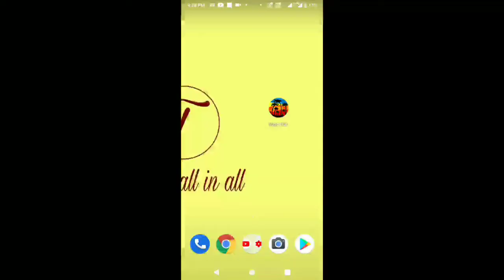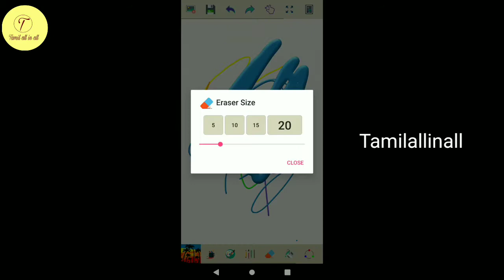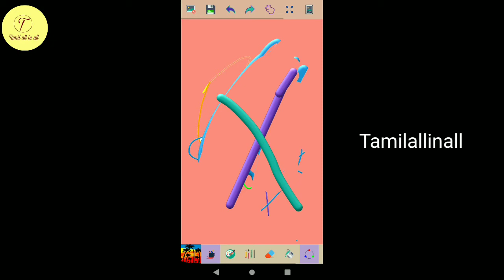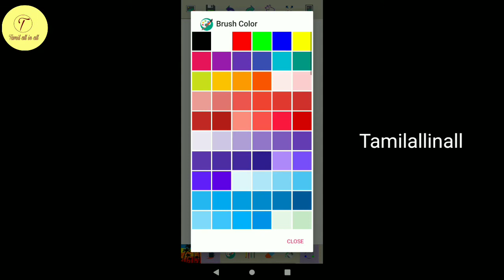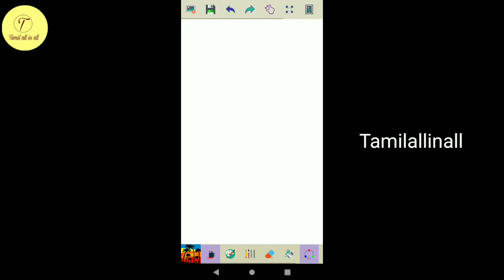magic slate app in tamil|app show tamil|drawing app review in tamil|tamilallinall